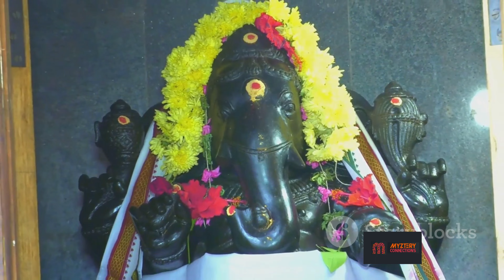Celestial Mystery Unveiled: Witness the Mind-Boggling Milk Miracle of Lord Ganesha!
In this mind-blowing video, we bring you an extraordinary phenomenon that will leave you in awe - the celestial mystery of the Milk Miracle of Lord Ganesha!

Prepare to witness an incredible event that took the world by storm. Lord Ganesha, the beloved Hindu deity known as the remover of obstacles, stunned millions with this inexplicable occurrence. Devotees from all walks of life gathered in temples, homes, and even on the streets to witness this divine spectacle.

As the clock struck midnight, milk offerings were poured onto the sacred idols of Lord Ganesha. What happened next was beyond comprehension - the milk miraculously disappeared! Devotees were left astounded as they watched the idols seemingly drink the milk, defying the laws of physics.

Join us on this captivating journey as we delve into the depths of this celestial mystery. We explore the various theories and scientific explanations put forth by experts, attempting to unravel the secrets behind this awe-inspiring phenomenon. Could it be a trick of the mind or an optical illusion? Or is there a divine force at play? Prepare to have your mind blown as we delve into the mystical world of Lord Ganesha and the mind-boggling Milk Miracle! In this celestial unveiling, witness the perplexing phenomenon of milk magically disappearing when poured into the outstretched palms of Lord Ganesha's idol. Is it a mere trick or extraordinary divine intervention? Experience shivers down your spine as you dance between skepticism and wonder while joining millions of faith holders frantically seeking answers to this perplexing mystery. Brace yourself for an incredibly mind-altering journey to uncover the secrets of the Universe in this utterly bewildering video!

Get ready to be enthralled as we present exclusive footage and interviews with eyewitnesses, sharing their firsthand experiences of this extraordinary event. Discover the profound impact it had on their faith and spirituality, as they witnessed the power and presence of Lord Ganesha in their lives. Unveil the most bewildering celestial mystery in this mind-boggling video: The Milk Miracle of Lord Ganesha! Watch in awe as believers witness an unexplainable phenomenon: Lord Ganesha's statue drinking milk! Prepare to be amazed by this paranormal event, one that defies all rational explanation. Delve into the spiritual world as devotees offer milk as an offering to their beloved deity, only to see it disappear as Ganesha displays his divine power. How does this mystical miracle occur? Join us as we unravel the enigma and explore this mesmerizing celestial phenomenon that captivates minds and hearts worldwide!

Whether you are a skeptic searching for logical explanations or a believer seeking divine intervention, this video is sure to leave you questioning the boundaries of our understanding. Join us as we unravel the enigma of the Milk Miracle of Lord Ganesha and embark on a journey that will challenge your perceptions and ignite your curiosity.

Don't miss out on this captivating exploration of faith, science, and the inexplicable. Get ready to have your mind boggled by the celestial mystery of the Milk Miracle of Lord Ganesha!

Our channel is about mysterious facts in the world. We cover lots of cool stuff which will be seen in coming days!